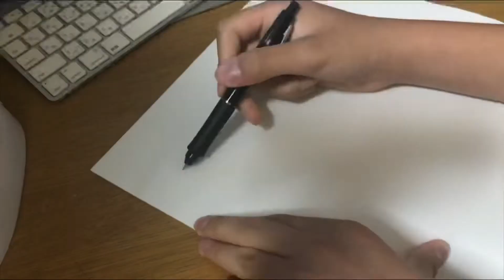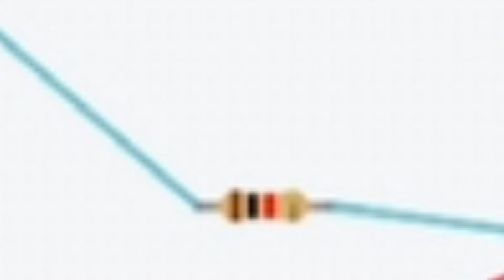Aprenda a fazer a máscara do CAVALEIRO DA LUA com LEDS!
Aprenda a fazer a máscara do CAVALEIRO DA LUA com LEDS de um jeito muito fácil de entender!
MATERIAIS:
mascara
eva
cola quente
tecido fino e branco
tinta
papel cola e agua
COMPONENTES:
4 leds
fios
interruptor
resistor
bateria de 9 volts
    O video é bem simples e divertido :) comentem oque vcs acharam e se inscrevam por favor!